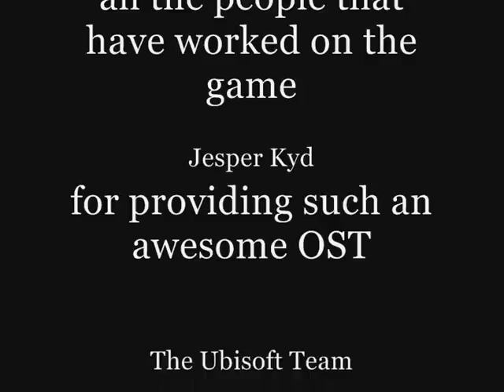Assasins Creed 2 gameplay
Assasins Creed 2 gameplay + Thanks at the end ;)